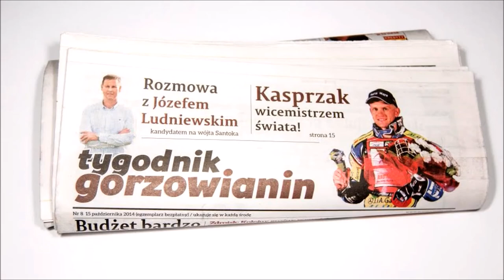Wybór choinki w Nadleśnictwie Kłodawa